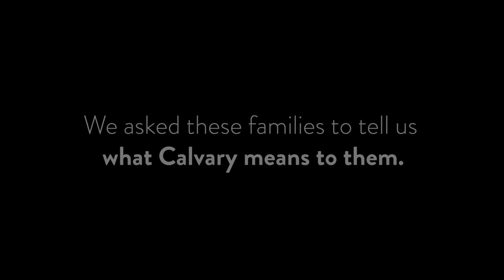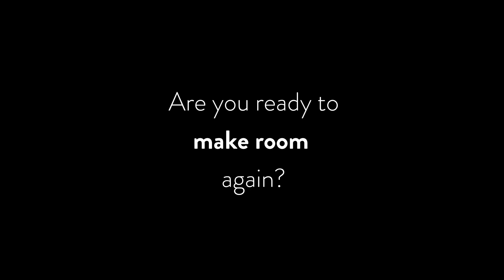Make Room at Calvary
Jesus was always making room. Hear Stories of how God made room for people right here in this congregation. God is making room for you too. Join us on this month long series of hearing stories of how God is making room!

To financially support the ministry of Calvary and invest into the lives of others